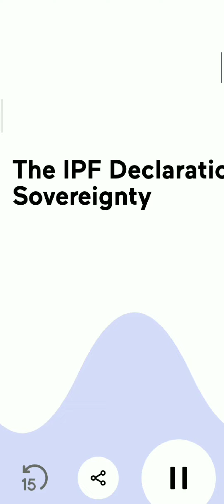IPF GovernmentPolice DeclarationIndependent